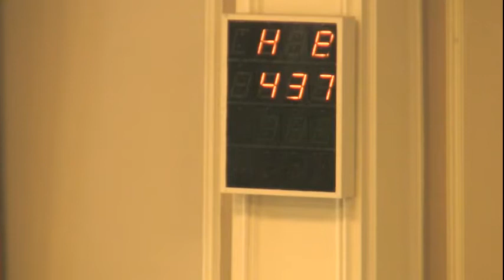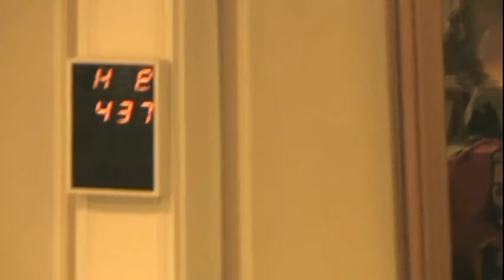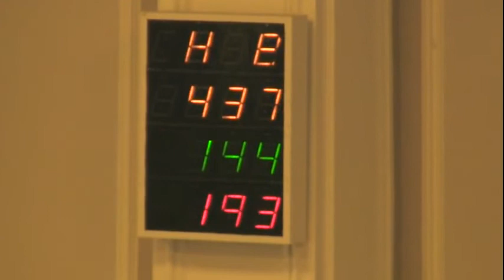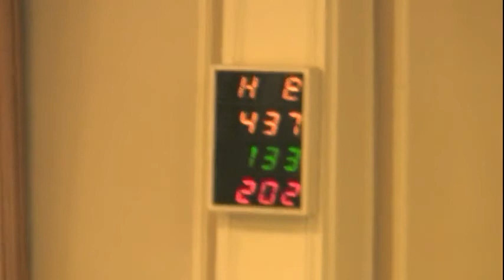NH House debate on repealing marriage equality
NH House debate on HB437, repealing marriage equality, March 21, 2012